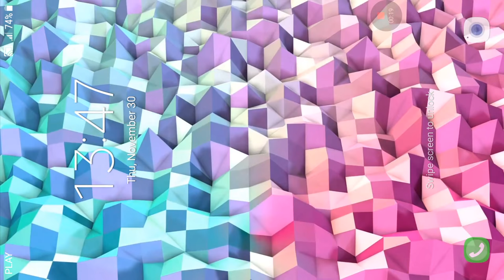Crystals Live Wallpaper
Free HD Video Live Wallpaper. crystals animated wallpaper features Amazing hd video live wallpaper to personalise your phone. The live wallpaper personalisation app includes video, gif and animated backgrounds in ultra hd video. working with clock on your screen and with other launchers or themes. Dynamic Wallpapers make your phone unique.
Animated backgrounds with fracta effect ,poly ,diamonds ,geometric, polygon background, 3d surface motion.
crystals theme on your home screen or lock screen.

The free video animated wallpaper is HD video quality to give the best quality animated backgrounds to your Android phone, even flagship phones with quad HD or even 4K Ultra HD screens. It works on new resolution 2:1 like in galaxy s8 and lg g6 or huawei mate 10 with corners, so you install the perfect hd video live wallpaper size for your phone's . amoled wallpapers with 30 fps or even more 60 fps speed quality. great parallax 3d wallpaper or even 4d wallpaper with magic touch effect and live screensaver on home screen and lock screen. Working with launchers.

The animated background HD video live wallpaper collection works on many phones and flagship devices like Samsung Galaxy, Note, xiaomi wallpaper, pixel xl , Xperia, LG G6 . Use the app to set video as wallpaper and video as live wallpaper.